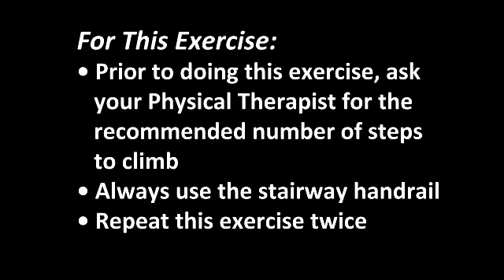Stair Walk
The University of North Carolina at Chapel Hill ("UNC") and the developers of Otago Exercise Program Videos ("Work") give recipient ("Recipient") permission to download a single copy of the Work in executable form and use for non-profit purposes only provided that the following conditions are met:

1)        Recipient may use the Work for any purpose, EXCEPT for commercial benefit.

2)        Recipient will not copy the Work.

3)        Recipient will not sell the Work.

4)        Recipient will not give the Work to any third party.

6)        Recipient will acknowledge in its publications the contributions made to its research involving or based on the Work. The current citations for Work are:

THIS WORK IS PROVIDED BY THE COPYRIGHT HOLDERS, CONTRIBUTORS, AND THE UNIVERSITY OF NORTH CAROLINA AT CHAPEL HILL "AS IS" AND ANY EXPRESS OR IMPLIED WARRANTIES, INCLUDING, BUT NOT LIMITED TO, THE IMPLIED WARRANTIES OF MERCHANTABILITY AND FITNESS FOR A PARTICULAR PURPOSE ARE DISCLAIMED. IN NO EVENT SHALL THE COPYRIGHT OWNER, CONTRIBUTORS OR THE UNIVERSITY OF NORTH CAROLINA AT CHAPEL HILL BE LIABLE FOR ANY DIRECT, INDIRECT, INCIDENTAL, SPECIAL, EXEMPLARY, OR CONSEQUENTIAL DAMAGES (INCLUDING, BUT NOT LIMITED TO, PROCUREMENT OF SUBSTITUTE GOODS OR SERVICES; LOSS OF USE, DATA, OR PROFITS; OR BUSINESS INTERRUPTION) HOWEVER CAUSED AND ON ANY THEORY OF LIABILITY, WHETHER IN CONTRACT, STRICT LIABILITY, OR TORT (INCLUDING NEGLIGENCE OR OTHERWISE) ARISING IN ANY WAY OUT OF THE USE OF THIS WORK, EVEN IF ADVISED OF THE POSSIBILITY OF SUCH DAMAGE.